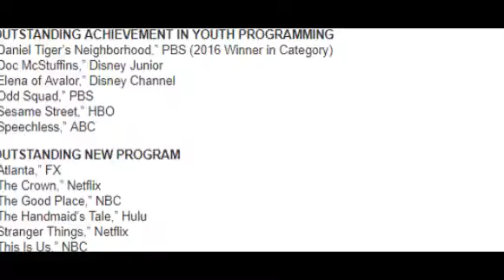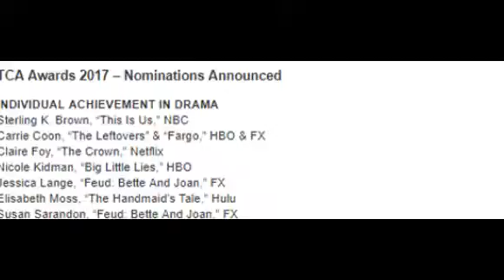TCA Awards 2017 Nominations Announced - Watch This Video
The nominations for the 2017 Television Critics Association Awards have been announced and Atlanta, This Is Us, and The Handmaid’s Tale tied for the most nods with four each.

The winners are set to be announced at a presentation on August 5 at the Beverly Hilton Hotel in Beverly Hills, Calif.

Unlike other awards shows, the acting categories combine both male and female performances, as well as leading and supporting. There is an Individual Achievement in Drama category and an Individual Achievement in Comedy category.